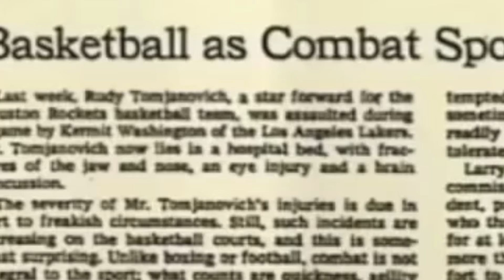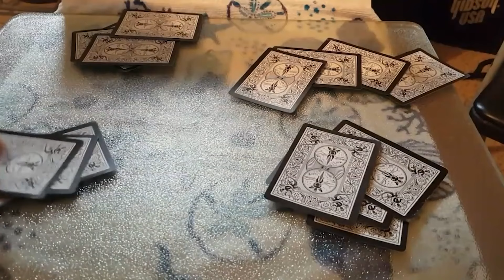【反則】NBA史上"最長"の『出場停止処分』が下された事件、５選！。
NBA史上最長、最悪の『出場停止処分』事件をを５つ取り上げ、詳しく紹介していきます！🏀

動画が面白ければ高評価👍をお願いします！

-Ace-NBAではNBAの【スーパープレイ・ハイライト、解説・分析動画】などを投稿していきます！

【伝説級】塗り替え“不可能”と断定されるNBAの信じられない『大記録』、６選！。

【異端児】天才的なドリブルで『変態級ハンドリング』を繰り出す男：カイリー・アービング。

【復活】"最年少MVP"から度重なる挫折を経験した『悲劇の天才』：デリック・ローズ。

【魅惑のパス】コート上の『魔術師』と言われた男：ジェイソン・ウィリアムス。

"レブロン2世"を凌駕する『全米一』の高校生：マイキー・ウィリアムズとは。

暴力団『コンプトン・クリップス』の一員から"NBAスター"へ...デマー・デローザンの物語。

【スター軍団】歴代最強のアメリカ代表バスケチーム、TOP５！。NBAスターたちが集結したドリームチーム。

シャキール・オニールの「伝説」とNBAまでの道のり。「怪物」と恐れられたビッグマン。幼少期や過去、NBAキャリアについて。【NBA】：

NBAスターの有名な「二つ名」の誕生秘話、５選！。「ニックネーム」を持つNBA選手たち。【NBA】：

ドラフト無指名を宣告された「ドン底」から這い上がりM.I.P.候補となった男。クリスチャン・ウッドのNBAまでのキャリアとこれから[HD]：

「完璧すぎる」キャリアを送った巨人。ティム・ダンカンの「伝説」と物語。NBAまでの過去とNBAキャリアについて。

コービー・ブライアントの伝説を象徴する５つの「スゴすぎる」エピソード。信じられない努力と精神力でレジェンドとなった男。[HD]：

NBAで「禁止」されているアクセサリー・着用品、６選！。「着用禁止」とされてきたシューズやアクセサリーたち。[HD]：

ステフィン・カリーの一つ前の順位で指名されたPGの「悲しい末路」。ジョニー・フリンのキャリアについて。[HD]：

「バスケの神様」がスティーブ・カーを「殴った」話。マイケル・ジョーダンの常人離れした競争心、メンタリティについて[HD]：

「ある一言」が原因でNIKEがステフィン・カリーを「失った」話。アンダーアーマーとカリーの契約の経緯とナイキが見限られた理由。[HD]：

なぜ「失敗者」グレッグ・オデンがデュラントを凌いで第1位指名に相応しかったのか。グレッグオデンがドラフトされた理由と彼の過去について。[HD]：

伝説の2003年ドラフトでダーコはなぜ第2位指名を受けられたのか。ダーコ・ミリチッチのドラフト理由[HD]：

2度も「自殺」を図ったスター。自殺願望を闘い抜いたデニスロッドマンの壮絶な過去とは。[HD]：

「地球一」のポテンシャルを持つ高校生。身長2m18cmで2m33cmのウィングスパンを持つリクルート[HD]：

高校バスケを無双した伝説の三兄弟。「ボール兄弟」の壮絶な高校キャリアについて。[HD]：

「犯罪者」呼ばわりからNBAオールスターになった男。ジョン・ウォールの壮絶な生い立ちとnbaキャリアについて。[HD]

ナイフで11回刺されても奇跡的にNBAレジェンドになった男の話。「ザ・トゥルース」ポール・ピアースの奇跡の復帰とnbaキャリアについて[HD]：

大学バスケ史上最もヘイトを受けた男。「嫌われ者」JJ・レディックの大学バスケキャリアについて。[HD]：

ジェームズ・ハーデンの驚愕の物語！【徹底解説】最強の髭が最高レベルのスコアラーになるまで。[HD]：

ステフィン・カリーの驚愕の物語！【徹底解説】過小評価から最高シューターへ[HD]：

（デニス・ロッドマン）
（デニス・ロッドマンのハイライト集、スーパープレイ含む）
（プレイオフ nba・プレーオフ nba）
（レブロンジェームズ、ステフィンカリー、nba　高校生、エヌビーエー、マイケルジョーダン、コービー、レナード、シャキールオニール、コービーブライアント、マイケルジョーダン、スコッティピッペン、ティムダンカン、トニーパーカー、ドウェインウェイド、マジックジョンソン、カリームアブドゥルジャバー、デニスロッドマン、ベンウォーレス、ケビンガーネット、ディケンべムトンボ、アキームオラジュワン、カワイレナード）
(AceNBA/エースNBA）